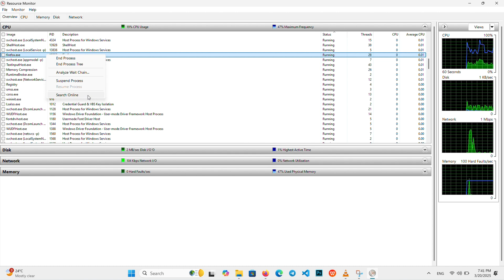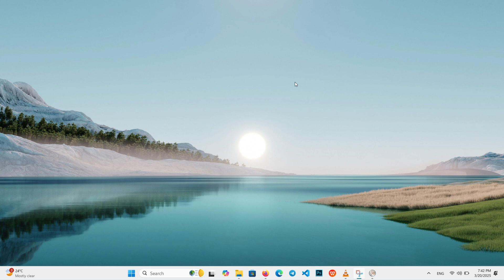How to Resume Suspended Programs on Windows 11 – Quick & Easy!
Ever paused a program in Resource Monitor and couldn’t figure out how to bring it back? This tutorial will show you how to resume suspended processes in Windows 11 in just a few clicks! Whether an app froze or you accidentally suspended a process, we’ve got you covered.

🔹 What You’ll Learn in This Video:
✅ How to check if a process is suspended in Resource Monitor
✅ The safest way to resume a suspended program
✅ When resuming a process might not work and what to do next
✅ How to avoid suspending the wrong process in the future

📌 Timestamps
⏱ 00:00 – Introduction: Why Resume Suspended Processes?
⏱ 00:23 – Step 1: Open Resource Monitor
⏱ 00:47 – Step 2: Find Suspended Processes
⏱ 01:18 – Step 3: Resume the Process

Suspending a process can be useful, but sometimes apps get stuck in Suspended mode, preventing them from working properly. Instead of restarting your PC, use this quick fix to resume programs instantly and keep your workflow smooth. No technical expertise required!